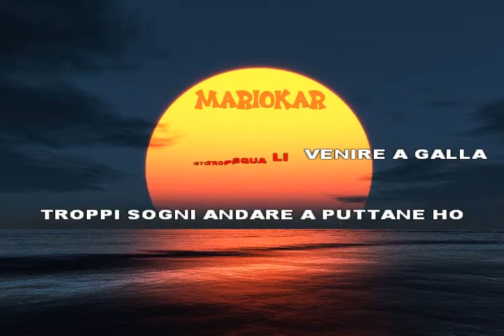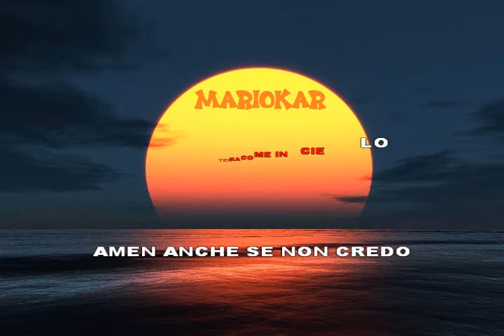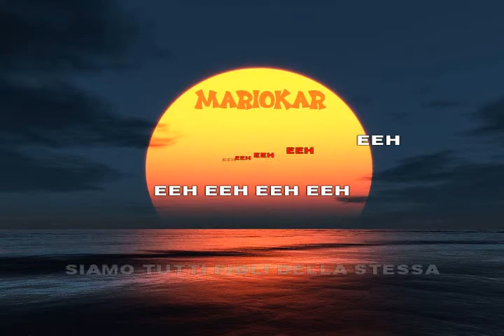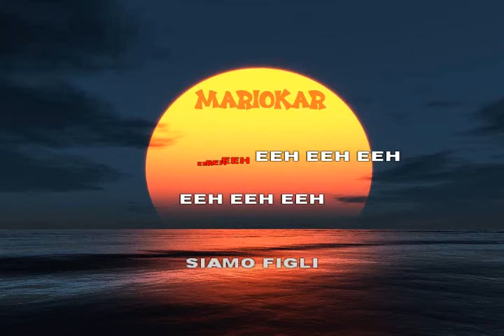Noemi Amen karaoke